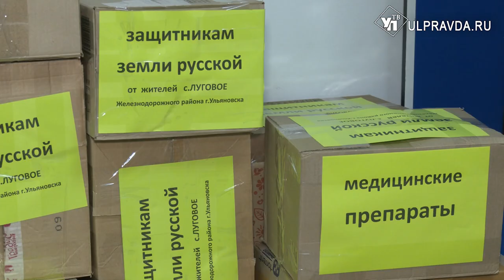От лекарств до бензопил. Что ульяновцы отправляют мобилизованным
«Защитникам земли русской». Такая наклейка на всех коробках в территориальном общественном самоуправлении «Володарец». Собрать и упаковать помогли неравнодушные. Внутри все то, что пригодится солдатам – от нижнего белья до стройматериалов, чтобы самостоятельно обеспечить себя элементарными благами цивилизации.